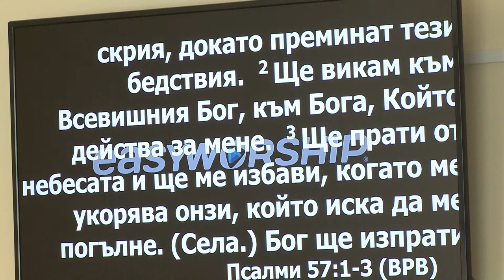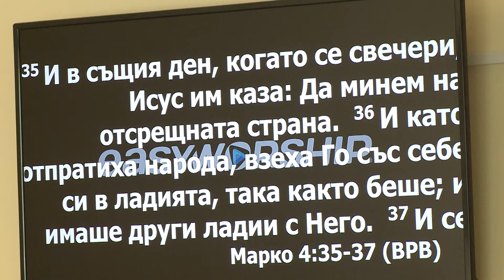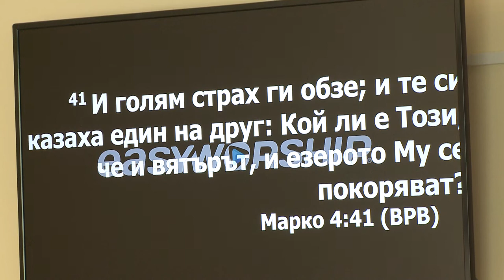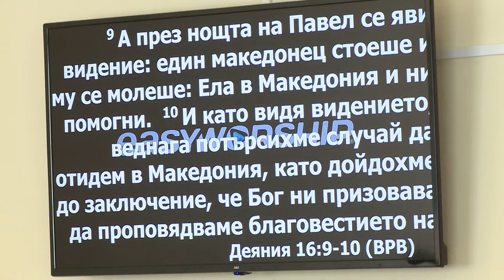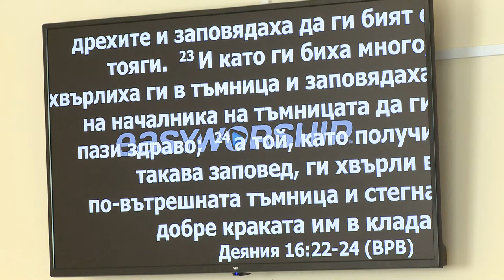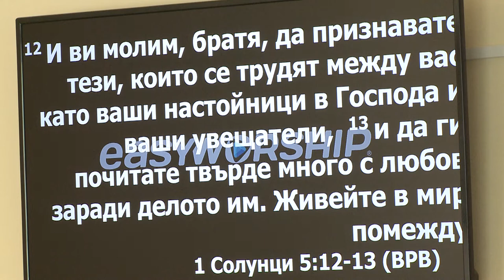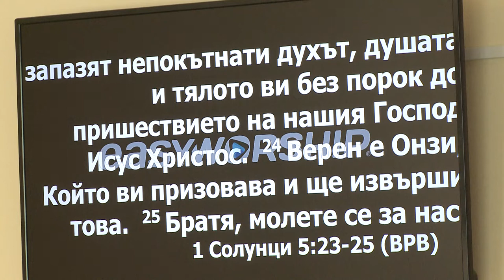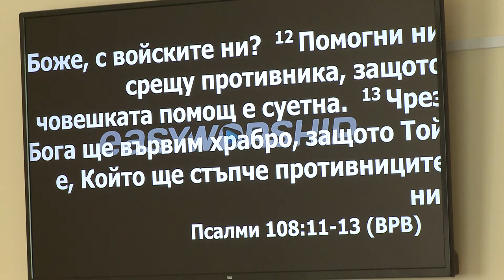Встану рано. Проповедует пастор Геннадий Ни